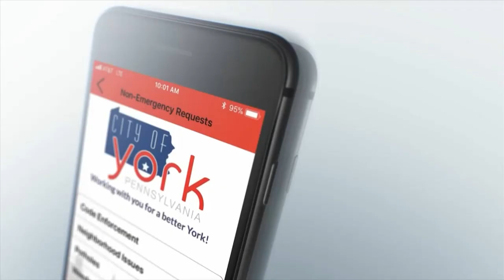Mayor's Monday Message 9/19/2022